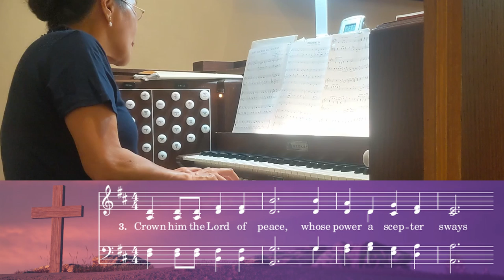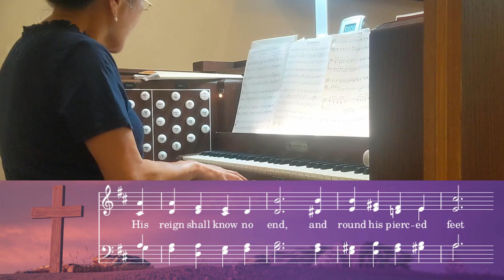UMH 327 - Crown Him with Many Crowns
Produced for Sunday, March 14, 2021